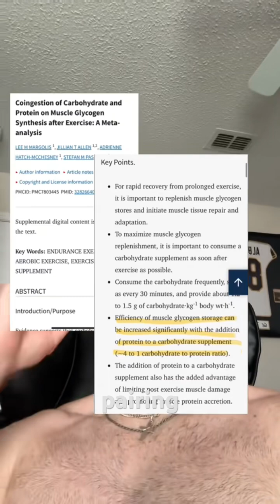Post-training nutrition as a D1 athlete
Performance nutrition hacks for recovery we had at the D1 Power 5 level that no one talks about. Part 6.
Post-workout carb + protein timing: The make-or-break protocol that separated starters from bench players during fall camp.
When you're training twice daily, glycogen synthesis determines survival. Research shows delaying carbs by 3 hours reduces recovery response by 88%. During intense training, you lose 40-70% of muscle glycogen per session - miss the refueling window and you start tomorrow's practice already depleted. Our mandatory protocol: carbs within 30 minutes (liquid for fastest absorption), then 1.2g/kg bodyweight per hour for the next 4 hours. Why? Glycogen synthesis rates are 50% higher in the first 2 hours. Every gram of glycogen needs 3-4g water to store, connecting hydration to fuel.
College football players, D1 athletes, and military operators know this truth: in fall camp or high-intensity cycles, carb timing isn't optional - it's survival.